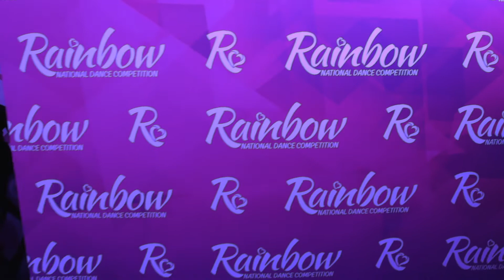Rainbow Dance Competition: Hey Pachuco! | Danzart Academy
14 Secondary Teen Jazz Group: "Hey Pachuco!"

performed by:
Senior Competition Team

scores:
4th Overall, Platinum

choreo:
Valeria Flores

Song: Hey Pachuco by Royal Crown Revue